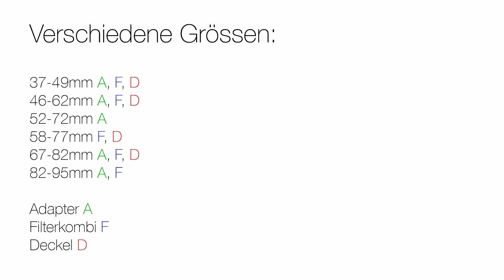H&Y Filter vorgestellt